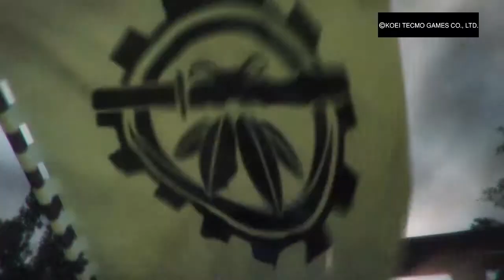TOUKIDEN 2 "Story Mode - Ending"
Story Mode - Endning